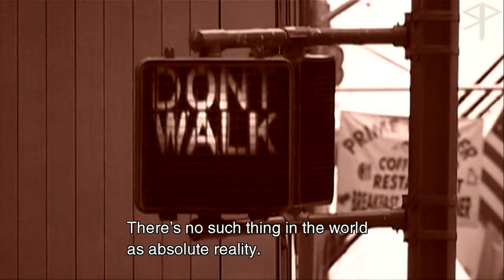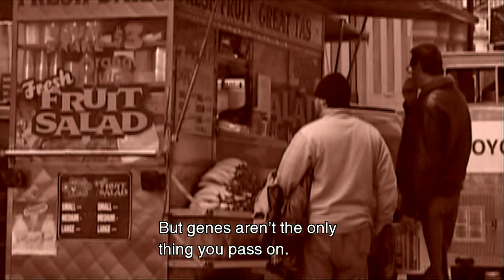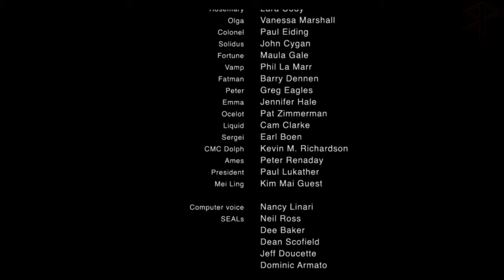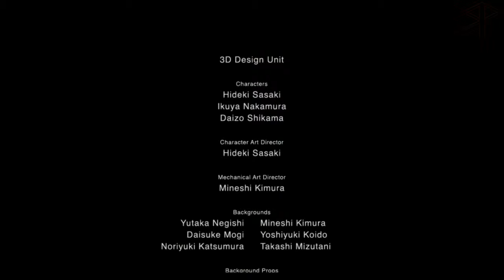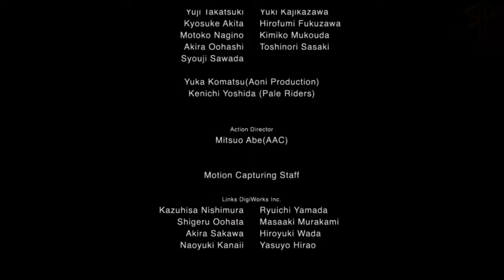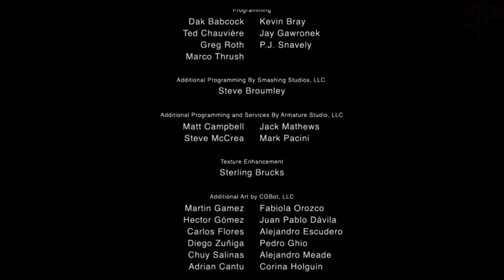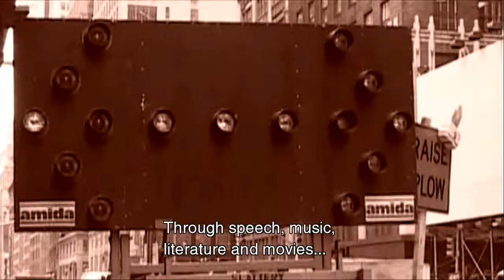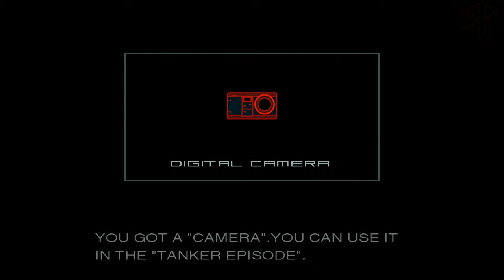Let's Play MGS 2 Sons of Liberty HD - Part 24 - Samurai Showdown!! What Is Reality?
Let's Play MGS 2 Sons of Liberty HD - Part 24 - Saumurai Showdown!! What Is Reality?

★ Difficulty: NORMAL

★ Video Timeline ★

(00:05) Solidus doesn't wuv Raiden anymore

(02:25) Boss fight: Solidus

(07:05) Solidus' second form

(09:55) Victory!!

(12:50) Snake skoolz Raiden about reality

(17:05) Rose and Raiden are in wuv (again)

(20:35) Ending credits

(22:25) Discussion: realism in video game writing

(27:55) Snake talks about life again

(29:25) Otacon's insane end-of-the-game revelation!!

(30:10) My end-game stats

(31:30) Discussion: End game discussion

(32:35) Discussion: Realistic Sci-fi writing

(42:25) Discussion: Realistic characters

(43:30) Discussion: Raiden's overly-sappy relationship

(48:10) Discussion: Spike Chunsoft rulez